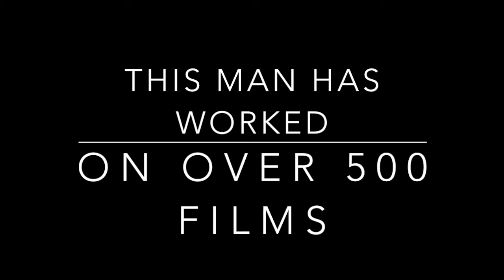The Power of Movies, What happened to the magic?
The power and magic of movies, Steven Schoenberg worked on 500 Hollywood films.